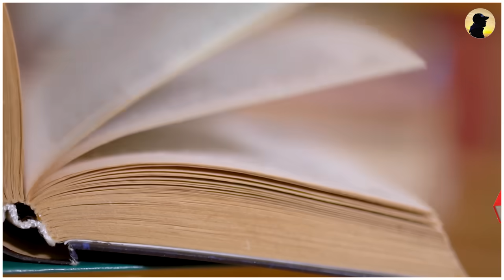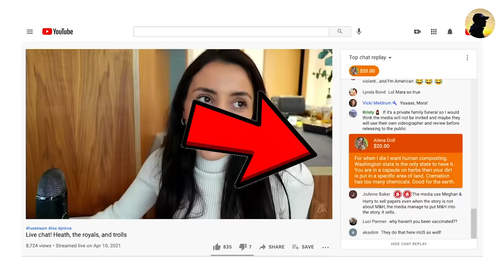चालाकी से दोस्त बनाने की कला सीखे | How To Make Anyone Your Friend Wisely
आज के इस वीडियो में मैं आप लोगो के साथ 5 उन टिप्स शेयर करने वाला हूं जिसके बारे में अमेरिकन राइटर "Dale Carnegie" ne apni book how to win friends and influence people me discuss Kiya hai
इन पाच बातो को फॉलो करने के बाद आप किसी को भी अपना दोस्त बना पाओगे
अगर आप किसी इंसान को पसन्द करते हो और उसे आप अपना दोस्त बनाना चाहते हो लेकिन आपके पास कोई आइडिया नहीं है कि उस इंसान के साथ बातचीत कैसे शुरू करे उसे अपना दोस्त कैसे बनाए
No 5) Remember Names
No 4)Never tell anybody that they are wrong
No 3)Never argue with anyone
No 2)match the energy level